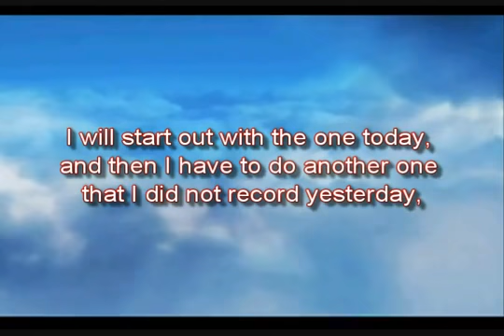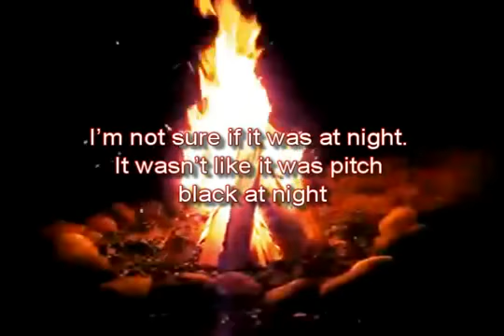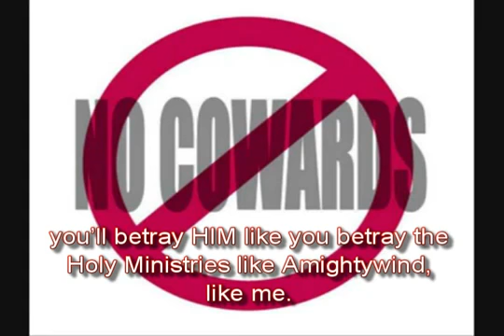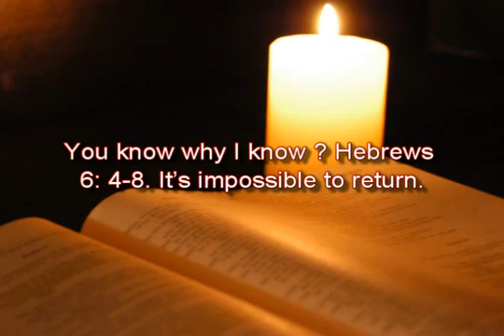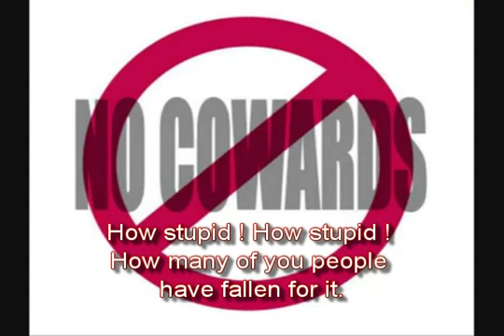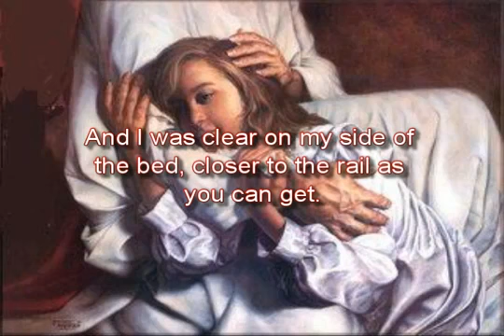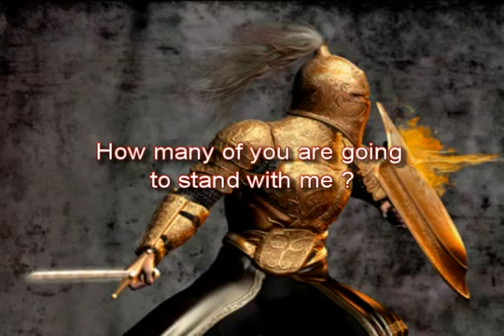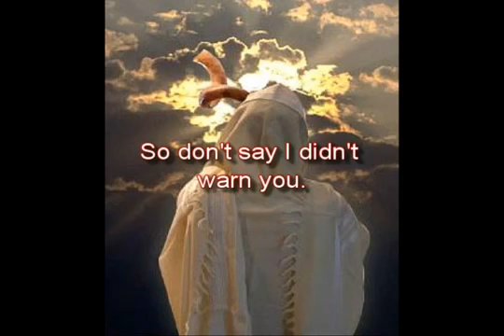prophetic dreams martyrdom is coming are you ready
Mirrored Video Originally done and uploaded by Reuven0725 on Nov 24, 2011
(thanks son)

From Elisabeth Elijah:

This is October 3, 2011. I've been having many prophetic dreams lately. (...)

I firmly believe, from everything I've heard of people who've had to be martyred because they love YAHUSHUA, the one called JESUS CHRIST and I believe with all my heart that they don't suffer, from the testimonies I have heard, that the devil will not have the satisfaction. I believe with all my heart and I want to encourage people.

This dream... and they were back to back and they were similar and yet you'll hear, it was about martyrdom. It's so close now people. If you're afraid to stand up now and defend YAHUSHUA and defend Holiness and defend others who are preaching Holiness and you're afraid of just having a bad word spoken about you or on YouTube to have a sub or a friend, that you'll never see, drop you, what are going to do?

I'm talking about those calling themselves "born again" Christians. What are you going to do when they're going to come to you, the governments of this world, and they're going to say, "This is your new god. I demand and the law demands that you worship this new god, this leader of the world, or we're going to chop your head off or we're going to chop your body parts off or we're going to make you suffer untold agony; you're not going to have any food anymore; you're going to do when you see your family starve, your children starve if you don't worship the one that we call god and give up the one you worship, the one you call 'YAHUSHUA', the GOD of Abraham, Isaac and Jacob. You have a new god now and if you don't accept him and you don't carry the mark and if you don't gather together and worship on a mandatory Sunday, this is what's going to happen to you."

What are you going to do people? You're cowards now, ok? And the Bible says in the book of Revelations that cowards are not going to go to Heaven. [Rev. 21:8] Do you know why? Because they're going to sell YAHUSHUA out!

You see, it's not a sin to be afraid. I've breathed fear like oxygen since I was born! And I know what the Word says, "For GOD did not give us a spirit of fear but of power, love and a sound mind." [2 Tim. 1:7] And when I said that, "I breathe fear like oxygen", that's a spirit that torments me continually but you know what the sin is? The sin isn't being afraid. The sin is letting that fear stop you from obeying ABBA YAHUVEH, YAHUSHUA and the precious RUACH ha KODESH, in other words, obeying GOD. That's the sin!

Yet YAHUSHUA HE said, "If it at all be possible take this cup from ME," and HE wept tears of blood, of anguish! HE knew what HE was going to face for HE was in a body of flesh although HE was GOD in the flesh and HE is GOD! So I have to start this with just telling you, it's going to come, it's going to happen very quickly.

And this ministry, Amightywind Ministry, has been so brutalized because you see, this ministry isn't for everyone. Just like Elijah of Old wasn't sent to every widow of Zarephath so too I, the Pastor, Apostle, Prophet, the one that YAHUSHUA used and ABBA YAHUVEH used to put on this internet nearly 17 years ago (...).

I don't want to say what this dream was but I'm telling you, it's going to happen and I have to record it! GOD warns through HIS Prophets. HE shares secrets with HIS true Prophets [Amos 3:7] and I pay a big price to be able to warn you but I have Ezekiel 3:17-21 that tells me I must warn you! I have no choice! You see I fear offending the GOD of Abraham, Isaac and Jacob more than I fear people.

YAHUVEH YAHWEH GOD YAHUSHUA YAHSHUA RUACH HA KODESH HOLY SPIRIT YESHUA JESUS SAVIOUR LORD SALVATION BIBLE BIBLICAL GOSPEL SCRIPTURES TRUTH TORAH SABBATH SHABBAT KINGDOM OF HEAVEN CITIZEN HELL LAKE FIRE JUDGEMENT AMIGHTYWIND ALMIGHTYWIND MARTYRDOM MARTYRS DREAM ELISABETH ELIJAH YAHSLADYNRED PROPHET PROPHECY PREACHING CHRISTIAN JEW CHRISTIANITY MESSIANIC JUDAISM PASTOR RABBI CHURCH ATHEIST ETERNITY